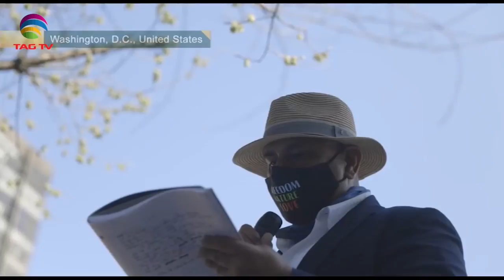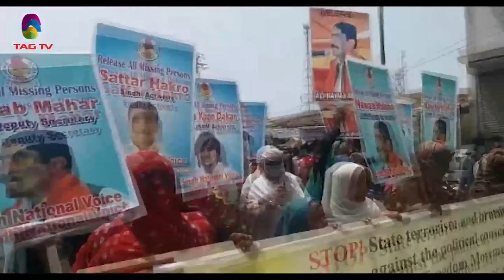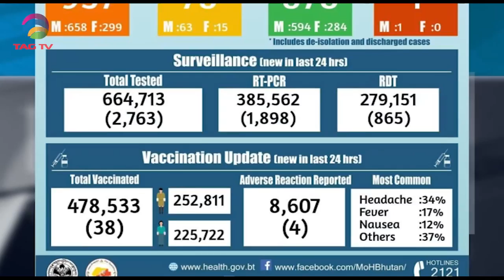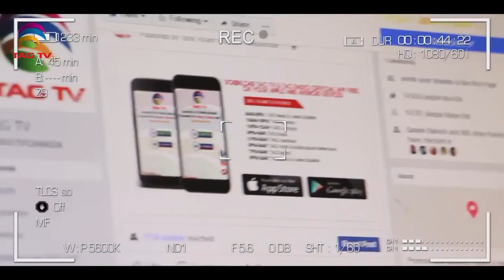Tensions high between Pak Govt & Sunni TLP Groups, Covid Rise in India is alarming-SA Newsline Apr19